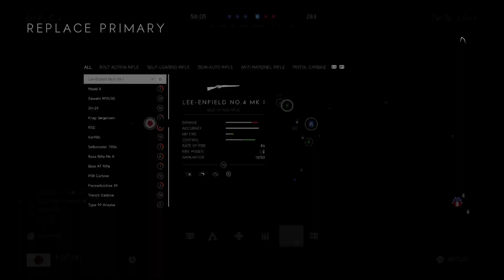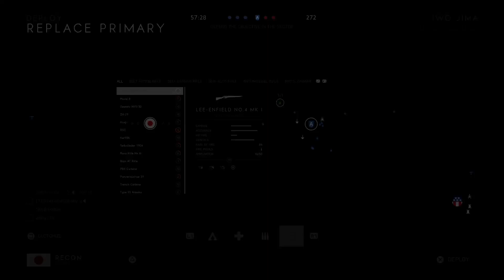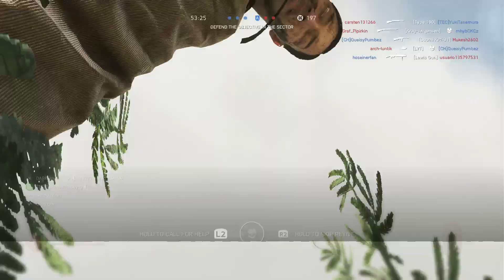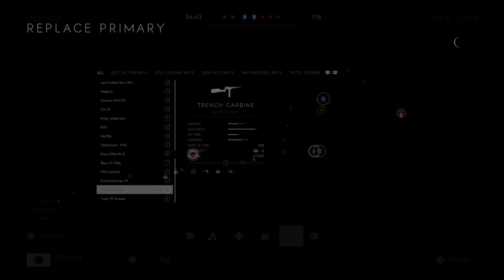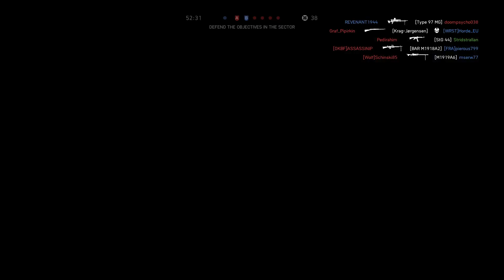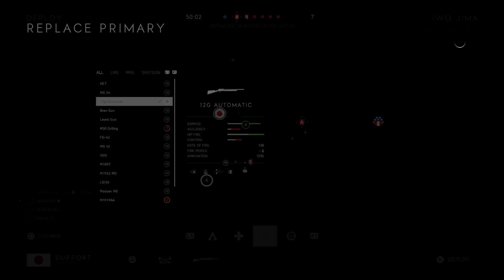Pointless Resistance - Battlefield 5